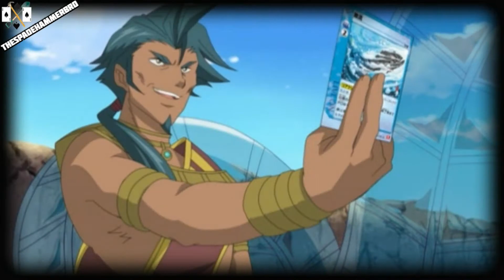Live On Cardliver Kakeru Amv: Eiji Ooba vs Kakeru Amao - Aggressive [Full]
Anime: Live On Cardliver Kakeru
Episode: 44, 45 & 46.